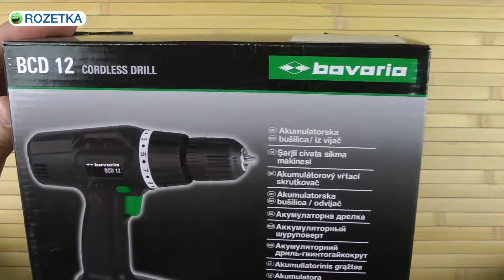Распаковка Einhell Bavaria BCD 12